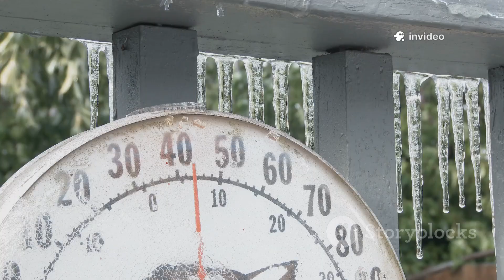Arctic Outbreak 2026:Rare Snow Returns to Europe After Decades ❄️ArcticOutbreak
Prepare for an unprecedented Arctic outbreak in early 2026, as a massive pool of polar air plunges southward, bringing significant snowfall to cities that haven’t experienced it since 1991! In this video, we delve into how the weakening and stretching of the polar vortex is responsible for this cold snap, impacting areas like Bristol, Bordeaux, and parts of coastal Ireland. Discover the intricacies of global weather patterns where warmer averages meet fierce, short-lived cold shocks. Join us for this thrilling meteorological event that reminds us of nature’s unpredictability!

OUTLINE:

00:00:00 Snow Is Coming to Places That Rarely See It
00:02:25 A Blast of Polar Air
00:04:35 Earth's Atmospheric Gatekeeper
00:05:36 The Science of the Split
00:06:27 A Rare Urban Snowfall
00:07:16 An Unlikely Winter Scene
00:08:05 Where Green Meets White
00:08:59 Short, Intense, and Unforgettable
00:09:39 Cold Snaps in a Warming World